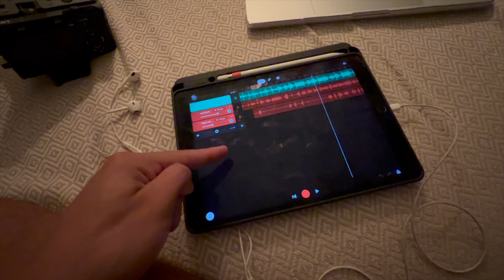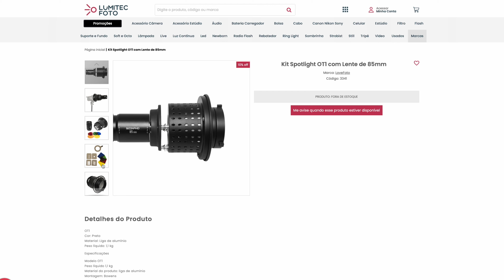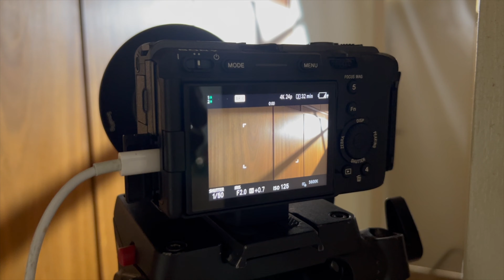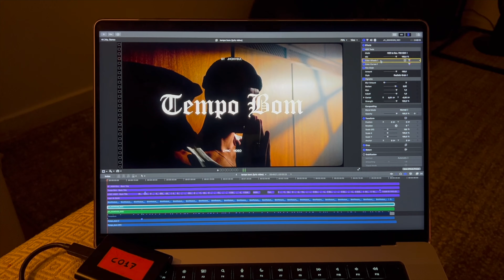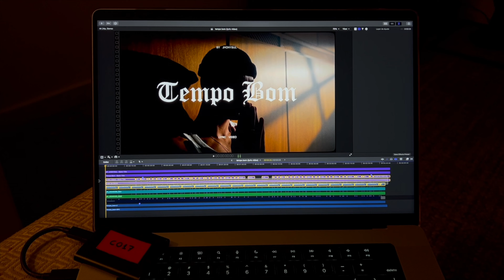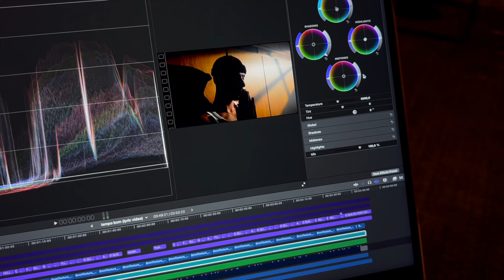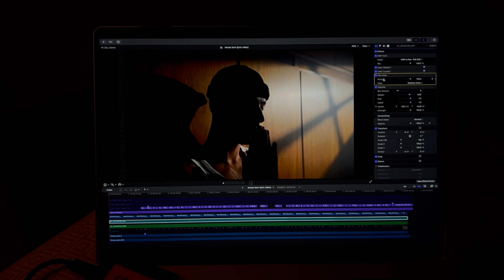COMO GRAVEI O LYRIC DA MINHA MÚSICA NOVA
Gravei um lyric video da minha musica nova e nesse video eu vou te mostrar o processo de gravação da parte visual.